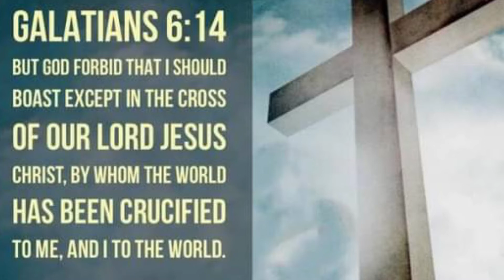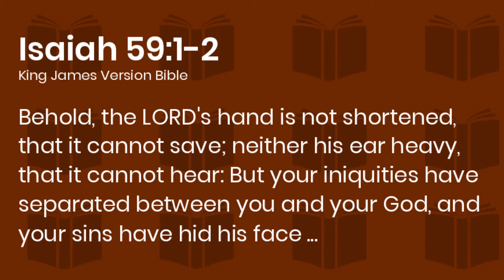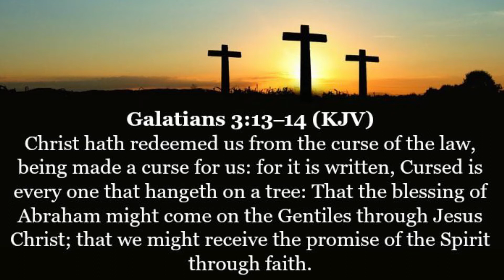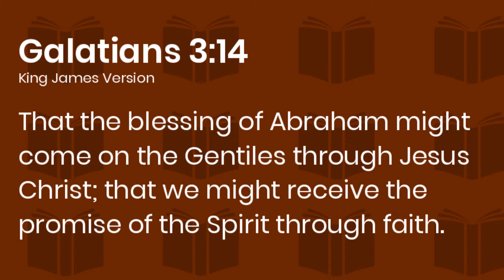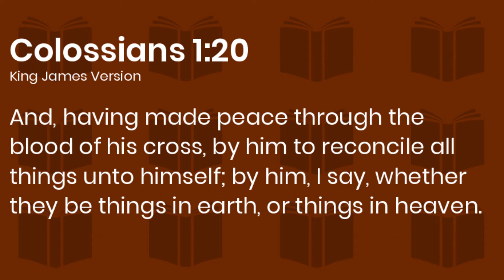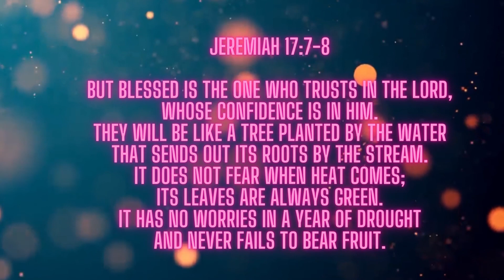Cross - Prof. Christopher Abraham | AGSTC | Ablaze Youth